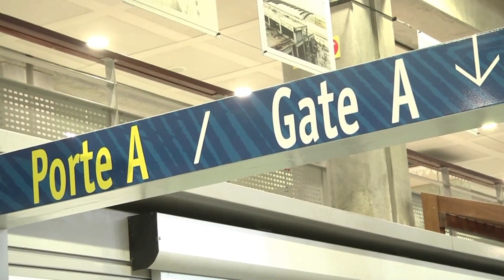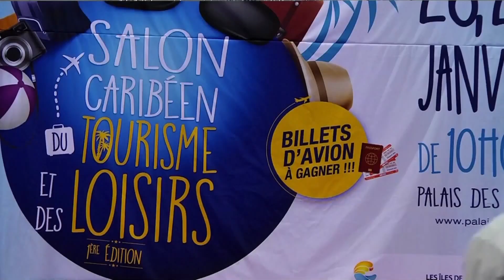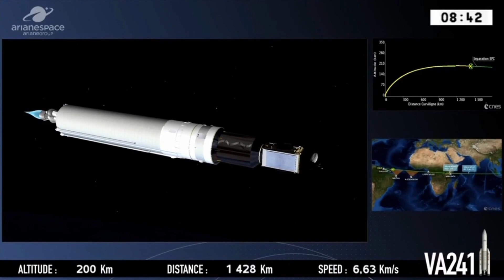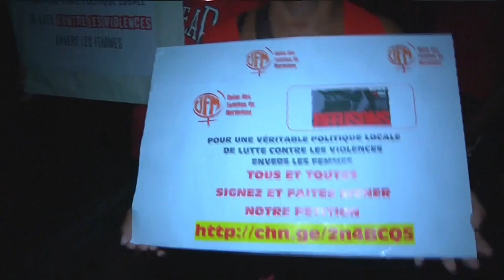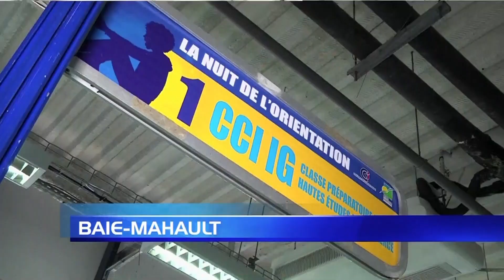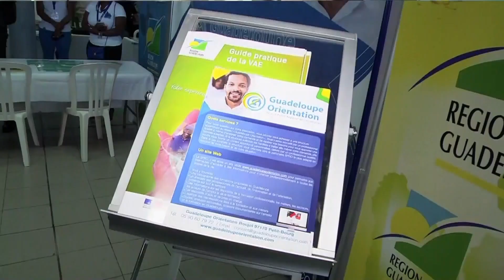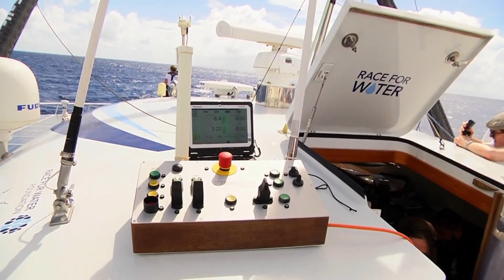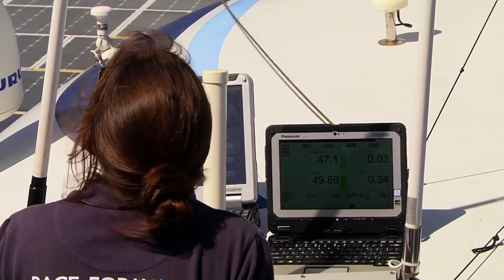JOURNAL 26 JANVIER 18 GUADELOUPE